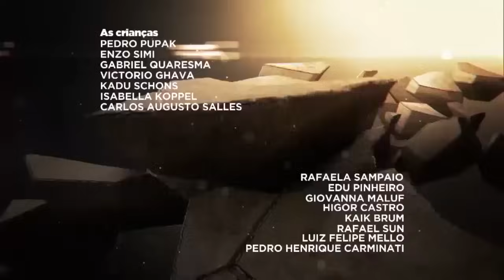Moisés y los 10 mandamientos cap 70 hd